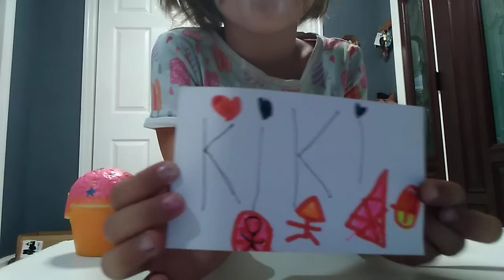Tuna T Toys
Opening toys with Noona Tuna